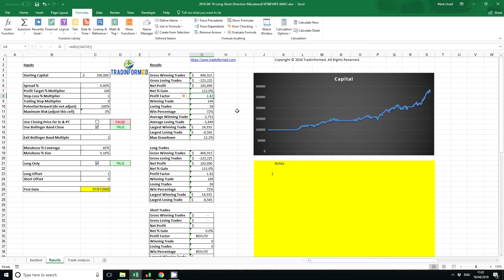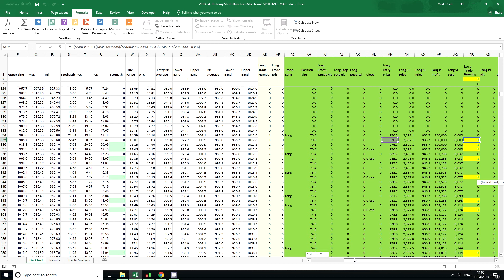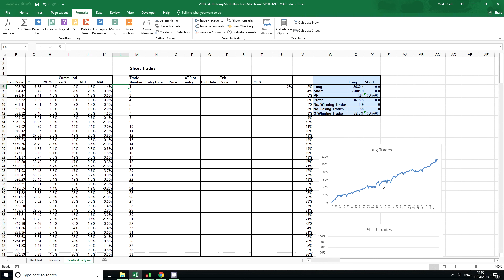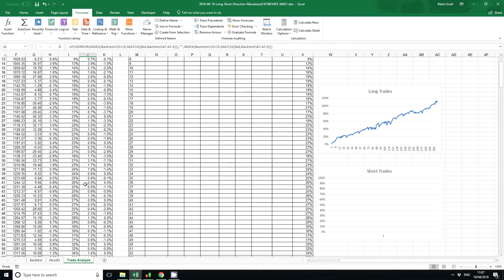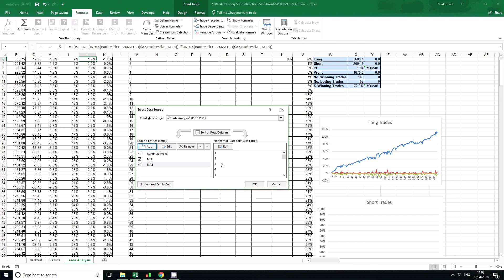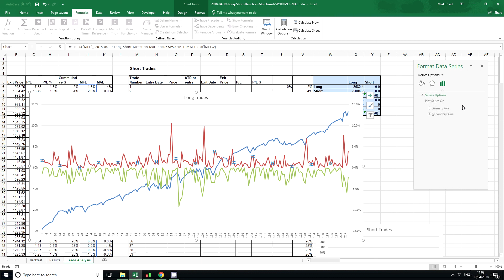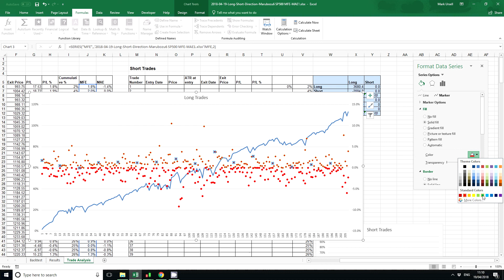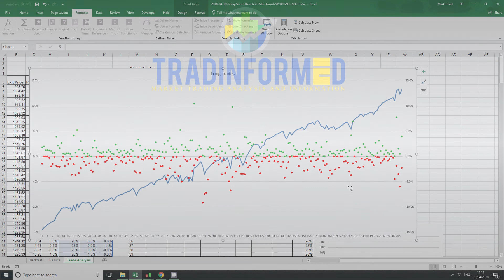How to Calculate the MFE and MAE in Excel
This video shows how to calculate the Maximum Favorable Excursion and Maximum Adverse Excursion using Excel. I discuss why I think these metrics are useful for traders and how you can calculate them in a spreadsheet. Also, I demonstrate how you can plot them using Excel charts.